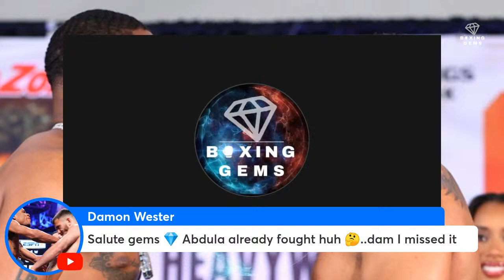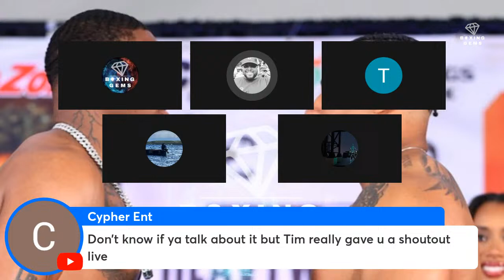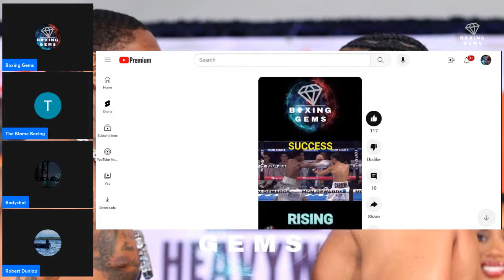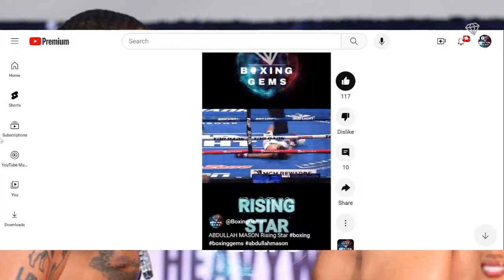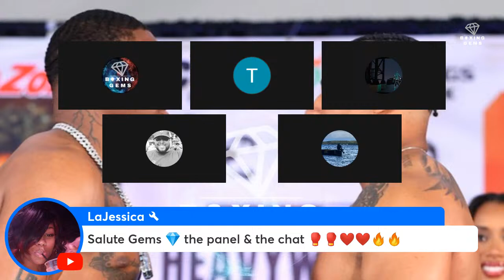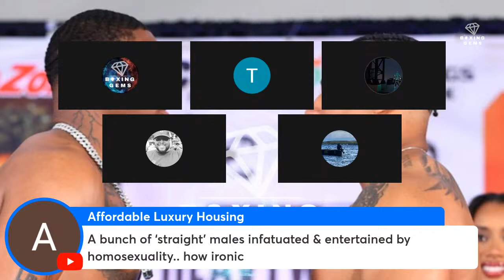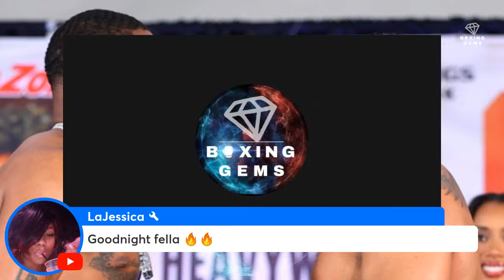Anderson vs Merhy LIVE COMMENTARY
Anderson vs Merhy